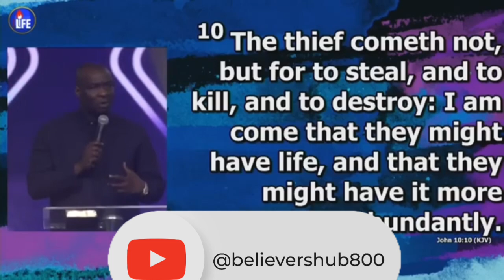2 Minutes of Power: Apostle Joshua Selman on Living Abundantly in Christ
Experience a life-transforming message from Apostle Joshua Selman in this powerful short sermon.

Remember, Jesus said, "I Have Come That You May Have Life More Abundantly."

In this inspiring two-minute video, Apostle Selman shares profound insights on living a life of abundance as promised by Jesus in the scriptures.

If you're seeking a deeper understanding of God's intention for an abundant life and divine blessings, this message is for you.

Towards the end, Apostle Selman leads a powerful prayer session, ushering in God’s presence to bring healing, breakthrough, and transformation.

Join in as he prays for you, declaring the abundant life over every area of your existence.

👉 Key Highlights:

– Understanding the promise of abundant life in Christ

– Revelations on God’s love and purpose for humanity

– Powerful prayer for life transformation by Apostle Joshua Selman